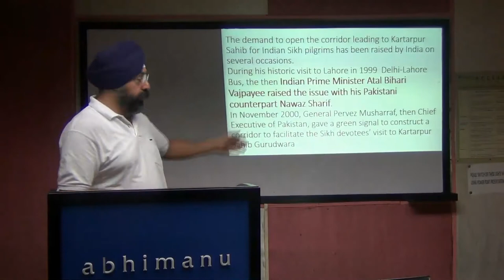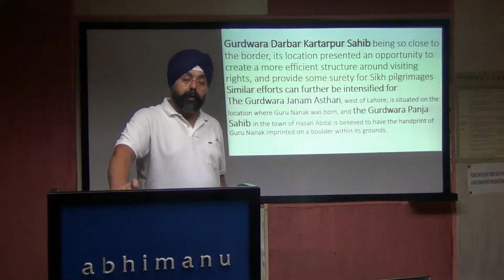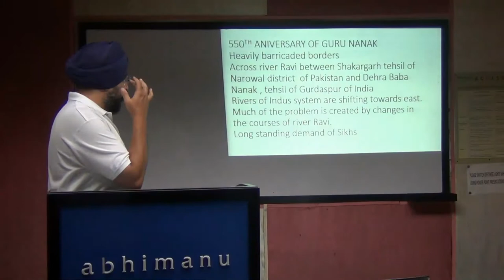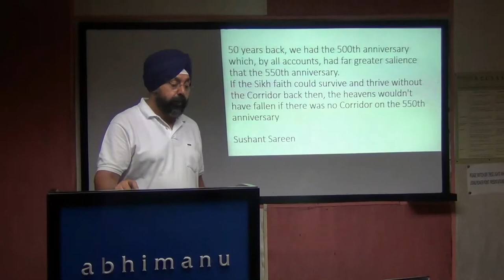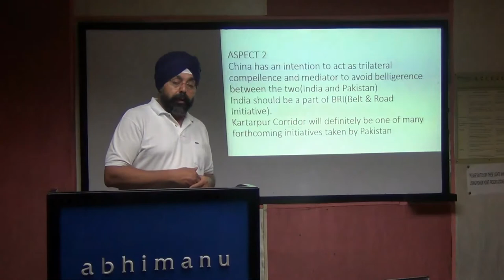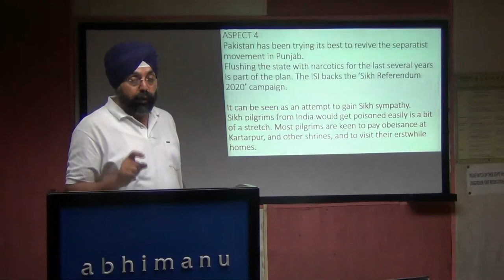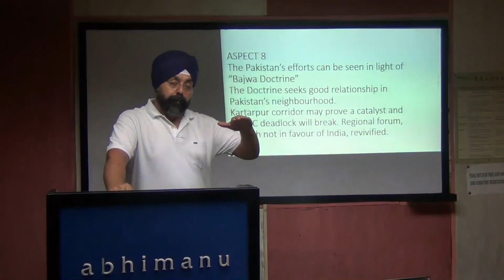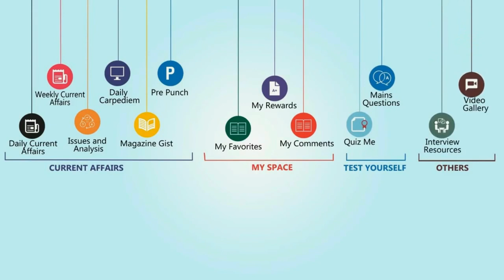Kartar pur Corridor, Geopolitical Aspects | PCS Interview 2019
A corridor of faith in a political environment of uncertainties, various aspects for quick understanding